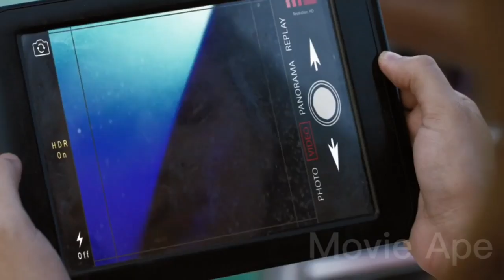⚡5 Headed shark movie explained in telugu ⚡